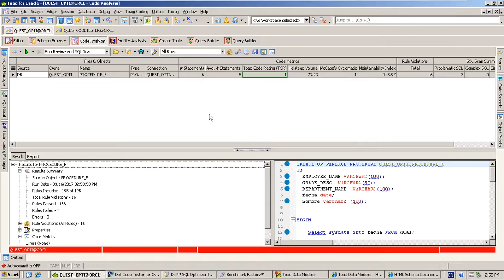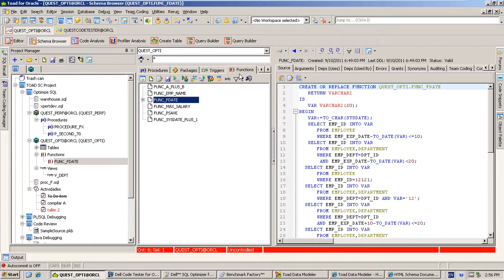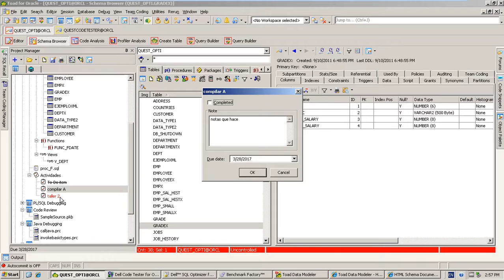8. Control del proceso de construcción del Entregable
Control del proceso de construcción del Entregable